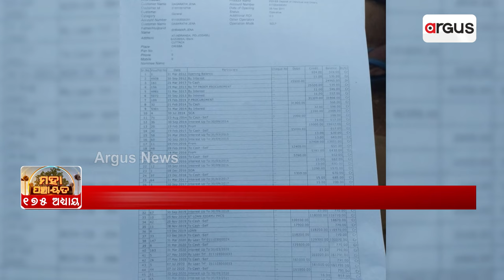Mahapanchayat || ବିନା ଦସ୍ତଖତରେ ଉଠିଛି ଟଙ୍କା